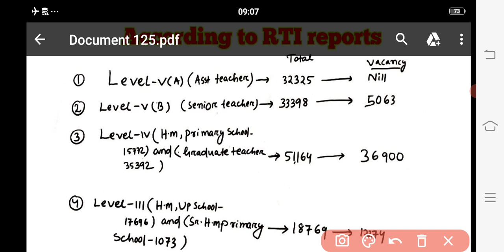ଆସିଲା Teacher Vaccancy Report,ଓଡ଼ିଶାରେ 60000 ହଜାର ରୁ ଉର୍ଦ୍ଧ ପଦବୀ ଖାଲି, ନିଜେ ମାନିଲେ ଗଣମାଧ୍ୟମ ସାମ୍ନା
Join our facebook page search" Competition success"
CHT result
OSSTET class